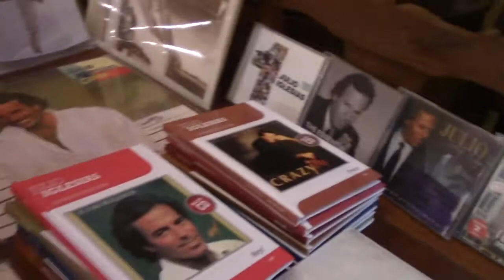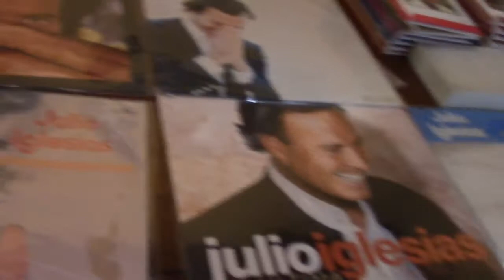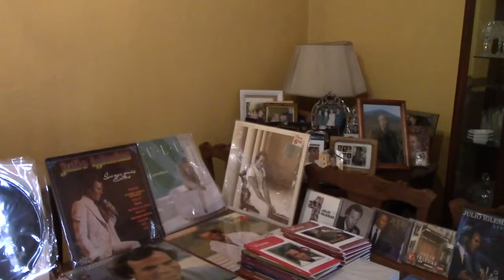Julio Iglesias - Julio Iglesias colección vinilos, discos compactos - Curicó - Chile